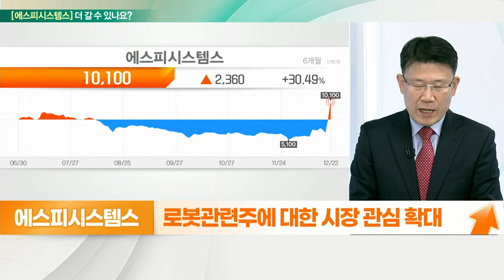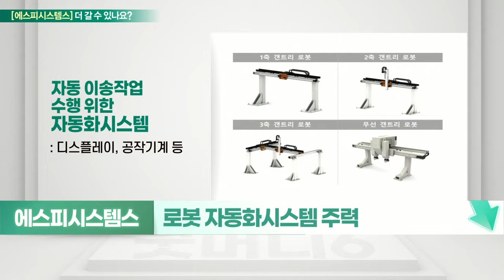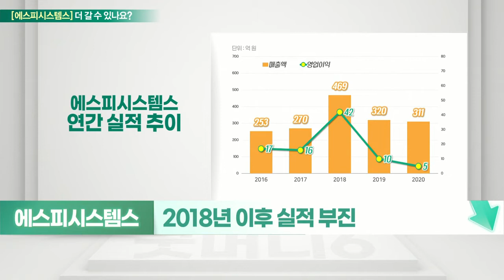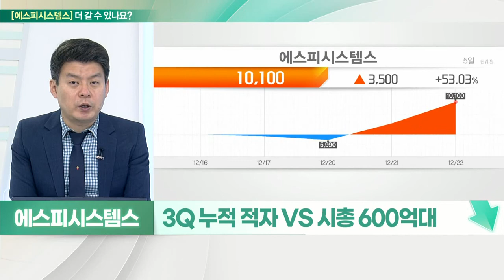에스피시스템스... 로봇관련주 관심 확대 VS 실적확인 필요_기대해도 괜찮아 (20211223)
에스피시스템스 멈춘다
- 실적 확인 필요
- 로봇 자동화시스템 주력
- 현대차에 64.5억 규모 공급계약 체결
- 2018년 이후 실적 부진
- 3Q 누적 적자 VS 시총 600억 대
- 수주 잔고 및 실적 변화 확인 필요

에스피시스템스 더 간다
- 스마트팩토리관련 자동화 시스템 개발
- 코로나 영향으로 실적 부진
- 로봇 관련주에 대한 시장 관심 확대
- 현대차그룹에 공장 로봇 시스템 납품 계약
- 2차전지 관련 매출 증가 예상